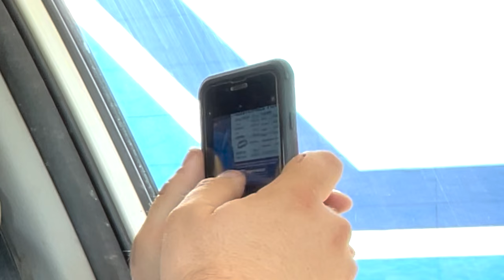I Tried The Sonic "Smasher"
Sonic's smashing these burgers even more!